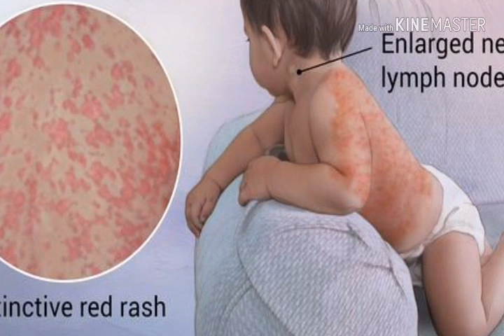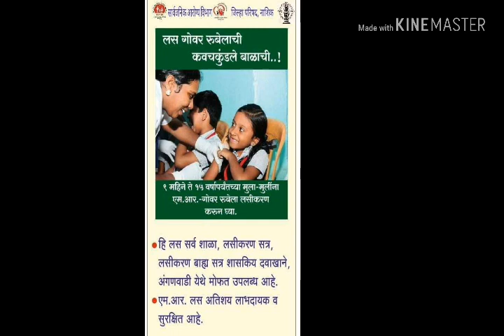गोवर व रुबेला प्राणघातक आजार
गोवर व रुबेला प्राणघातक आजार आहेत . त्यांची लक्षणे , दुष्परिणाम या व्हिडीओमध्ये पाहण्यास मिळतील . तसेच एम आर लसबाबत प्रभावी माहिती मिळेल .